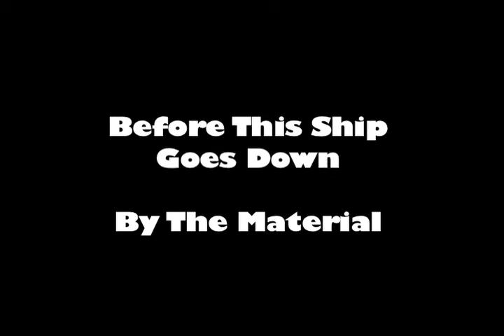Before This Ship Goes Down - The Material (Drum Cover)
Before This Ship Goes Down By The Material

I love this song!!! So much fun to play!!!

All Music is property of The Material